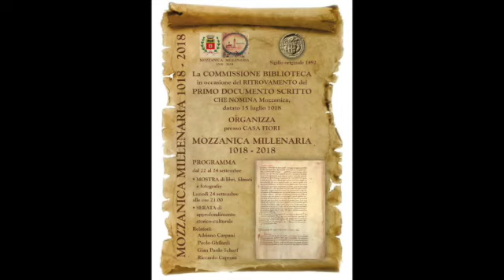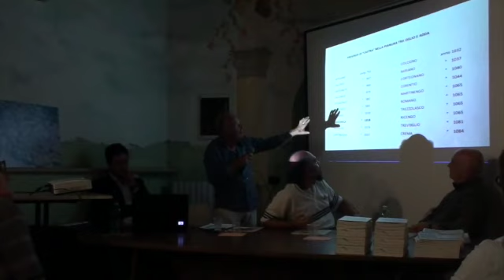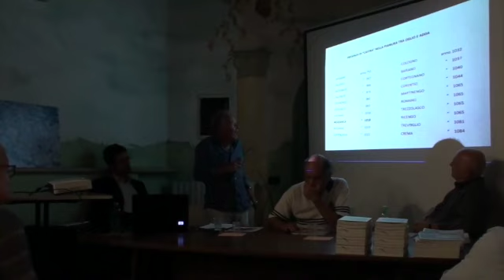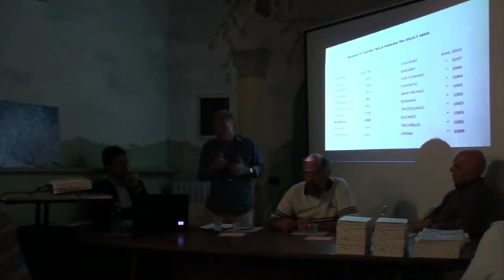Mozzanica: Una storia lunga mille anni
Per il millenario di Mozzanica ecco una serata incentrata sulla sua storia e sulla sua crescita.

Hai cimeli, storie sul paese o tradzioni perdute?